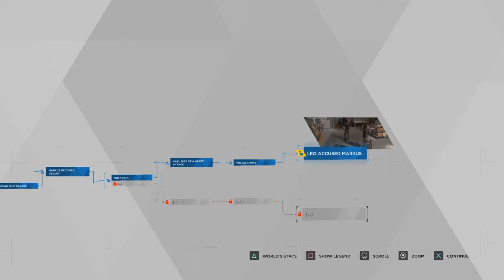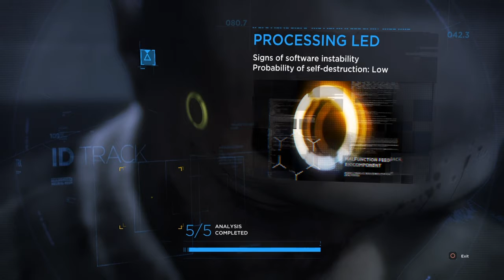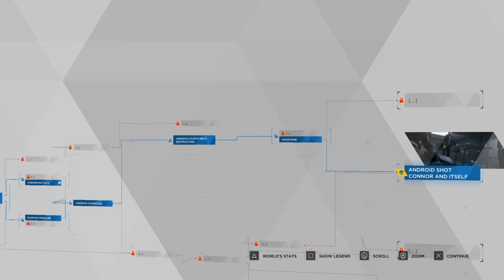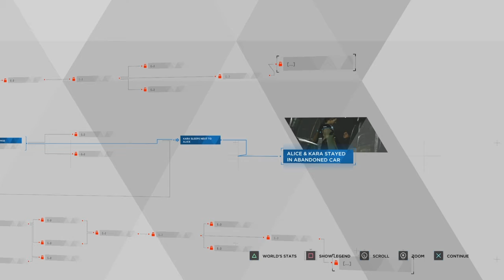Detroit: Become Human Part 3 (THE DARK KNIGHT RISES!?!?)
Short description today, but we back again with Detroit. So I hope y'all enjoy the video, peace and catch y'all later.